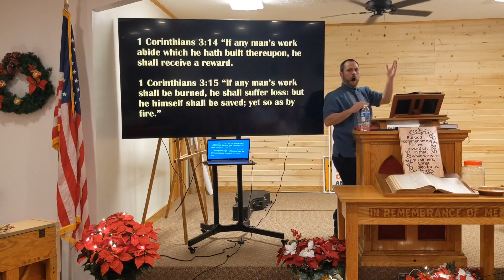Take It Serious